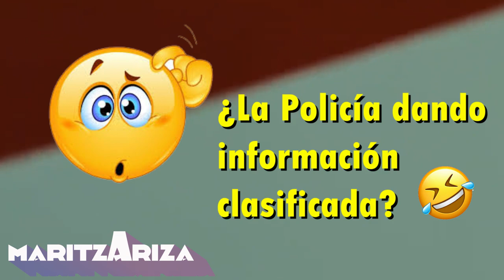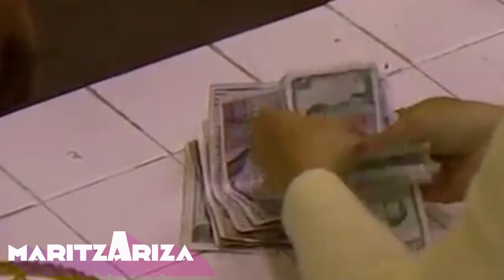📺 AMAR Y VIVIR 1988 vs Remake 2020, ahora en Netflix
En el año de 1988 el actor, director y guionista Carlos Duplat trajo a la televisión colombiana a AmaryVivir una increíble historia de Germán Escallón, el queridísimo N.N. Producción que enamoró a sus televidentes, convirtiéndose en una las historias más queridas y memorables desde los años 80 y que aún sigue marcando en la historia de nuestro país.

Yo ni había nacido cuando se estrenó, pero mi mamá siempre me había hablado de ella, de cómo le llegaba a la gente, y por ello con muchas expectativas decidí ver el remake realizado Fox Telecolombia para Caracol tv y comprender así las razones por las cuales generó tanto impacto.

Pero capítulo tras capítulo mi decepción iba aumentando hasta dejé de verla, sin embargo, mis inquietudes aumentaron y busqué la versión original de la cual solo conseguí algunos capítulos, suficientes para engancharme y para comprender el por qué la quisieron tanto.
Por los comerciales de televisión me enteré que llegaría a su fin el remake y por ello quise darle otra oportunidad, pero mi decepción fue más grande, claro que tenían el reto muy difícil y debieron dejarlo como lo que es, una joya.

Se notó el desespero de hacer las cosas rápidas y dejar lo primero que saliera, no lo hicieron con corazón. Quisieron crear un show de entretenimiento simple donde al parecer la gente llegó a verla solo por el título de AMAR Y VIVIR, porque no hay como hacer una comparación, y aunque se usaron los mismos nombres de la original, argumentalmente no es fiel, era mejor que le hubieran puesto otro título o tan solo mostrar referencias.

Amar y Vivir hizo la diferencia al no ser la típica telenovela con una historia liviana, sino por el contrario fue un seriado que mostró una visión más cercana a una realidad de lo que estaba sucediendo en nuestro país, tenía un significado, involucrando a la sociedad, no era una fantasía.

Mostraba de una manera muy real la cultura popular, las verdades urbanas que ocurrían en una plaza de mercado, en el barrio, con los vecinos, era un claro reflejo de lo que pasaban los colombianos, por ello los televidentes se podían sentir identificados o retratados con algunos de los personajes, les generaban diferentes emociones… se sufría con ellos.

Era una muestra tan directa de la sociedad que en su momento fueron censuradas varias escenas, como una puntualmente en 1989, en la que se mostraba un atentado con un carro bomba, ya que, en la vida real, se vivía lo mismo en medio de la guerra entre el gobierno y Pablo Escobar.
Es claro que anteriormente los actores tenían más tiempo para preparar sus personajes como escenas, se iba a grabar a locaciones reales no en sets creados en estudio como pasa últimamente, lo cual es menos costoso, pero los resultados eran aún más hermosos.

Un gravísimo error que percibí es que son muy bonitos los actores, no se ve que hayan tomado el tiempo de analizar cómo se visten, se peinan en una plaza de mercado y hasta como hablan, osea nada que ver.

Pueda que los actores no tengan la culpa, deben cumplir órdenes del libretista o del director, pero faltó más tiempo para conectar los hilos de la historia, y ni qué decir del casting, pesaron más las caras bonitas y conocidas de Carlos Torres y Ana María Estupiñán, que la aptitud. En varias escenas se notaban las actuaciones forzadas, no sé puntualmente a qué se debió porque los dos son muy buenos actores, pero para el perfil que implicaba los personajes no eran tan convincentes.
Es como si hubiera una explotación de actores, era preferible darles la oportunidad a otros artistas.

Sigue a @Estereofonicacom y entérate de otras noticias de música y televisión